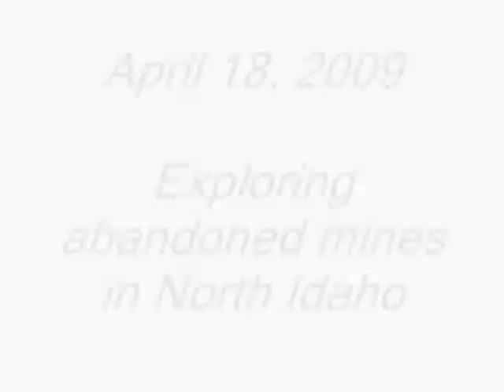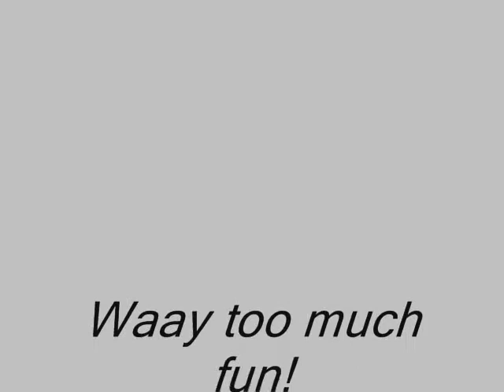Exploring Abandoned Mines In North Idaho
Here are some photos of a really fun day.